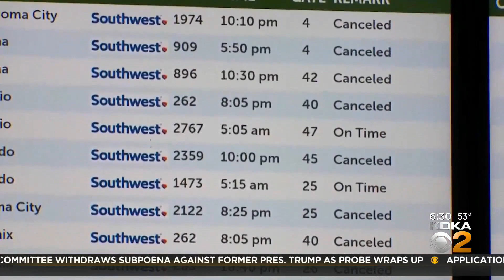Southwest takes a reputation hit, but still has time to recover, say experts